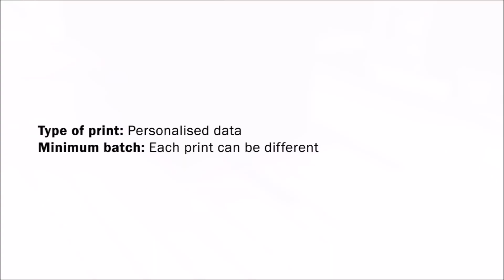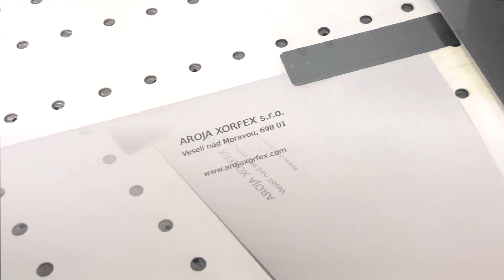High-speed digital inkjet printing module PU800-1CLUV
Printing speed: 130 m/min by 360 dpi
No of chanels: One
Type of print: Personalised data
Minimum batch: Piece by piece different
Curing unit: AX UV LED unit
Application on: Vacuum table
Software support: Fully automatised loading database AX software